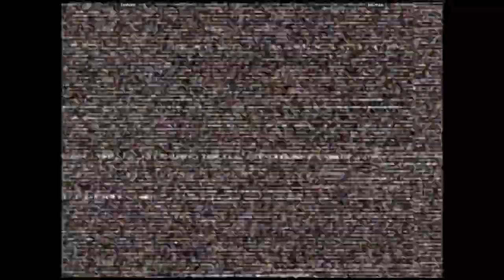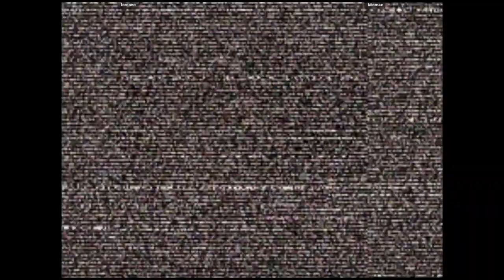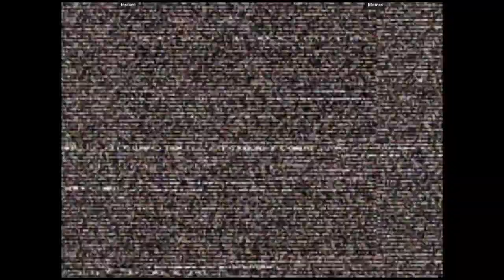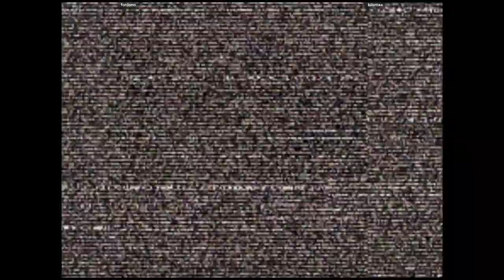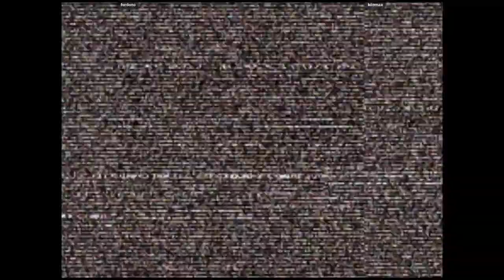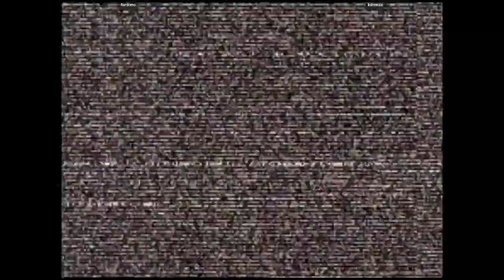CVS2 - fordono VS kilomax | 🇺🇸🇺🇸 Fightcade2